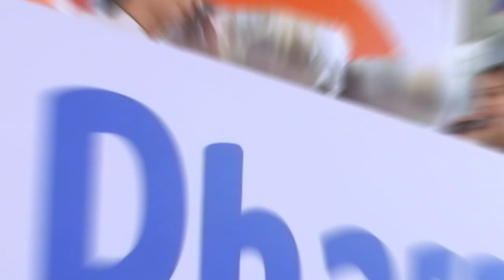PHARMATON - MENU SEHAT RAMADHAN WITH CHEF JUNA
Creative & Director : Fina Dwi
Camera : Rizko Angga & Pradeka
Drone : Ogi
Offline & Online : Pradeka